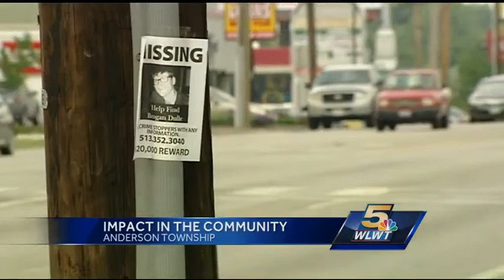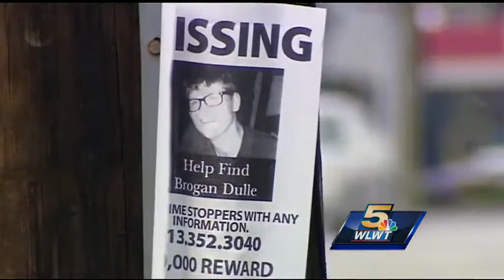Anderson Twp. youth cope with losing a friend, swim coach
The Forest Hills School District in Anderson Township is home to many of Brogan's relatives and friends, and from working with some of those students, church and school leaders saw the impact that Dulle's disappearance has had on the youth.